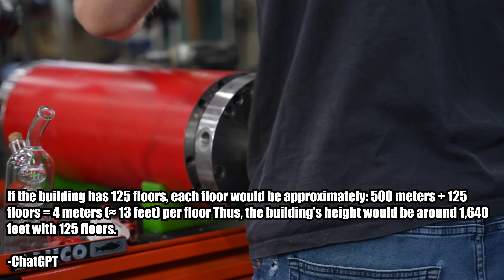Simulating Diver's Decompression Sickness with 500 Meters Deep Dive in Pressure Chamber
Today, we’re diving into the world of decompression sickness—without getting wet! We’ve set up a pressure chamber / deep sea chamber filled with nitrogen gas, simulating the conditions that can cause diver’s sickness. At a whopping 50 bars, we’re testing what happens to everyday materials: a glass of water and a piece of meat. Watch closely as we pump up the pressure, then release it in an instant to reveal the effects of sudden decompression. Will the meat and water react like a diver’s body? Stick around to find out the surprising results of this extreme science experiment!"